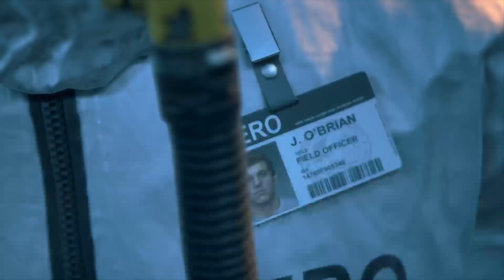FFXIV on PC + PS5 | Legacy Replays |AMA about interesting facts from 1.0